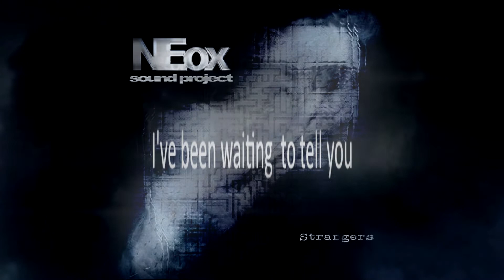STRANGERS - NEox sound project ( lyrics )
To all  Stranger People who do not feel more in tune with the archaic planetary model.

STRANGERS -  NEox sound project

After a long time away
I've been waiting to tell you...
If you've come this far
there's a reason you listen to me

Your reflections fly to us...
possibly you shifted your attention... to another station

Strangers no longer see the world as before

the physical plane doesn't welcome you
We need to talk about it...
stop feeling bad sensation.. open your mind for a raise vibration

Strangers I know how you feel
you are not alone. D'ont give up !

 We have seen injustices everyday
 We have seen  violence... cruelty
wars, destruction, frauds, hypocrisy, arrogance, intolerance, tyranny, idolatry...

So many lies

You ask yourself...
What could be done ?

Strangers...don't be fooled
you cannot change this process... using human weapons
Work your mind to transmute...all negative energy around you

Transmute...all negative energy around you
when daylight falls...try see... like me...
you may help...others next to you

The NEox Sound Project is a work of music and digital art that aims to stimulate listeners to reflect and imagine through a combination of soundscapes, enigmatic symbols, and surrealist images. By exploring human behavior and breaking the limits of three-dimensional perception, the project seeks to explore metaphysical aspects on the path to cosmic transcendence.

The NEox Sound Project recognizes that progress towards better living conditions for all of humankind can only come about through an expansion of consciousness based on ethical principles, empathy, and mutual support among all peoples on the planet.

Music ,  lyrics  and  artwork  by DaNe DaNiel

amazon music